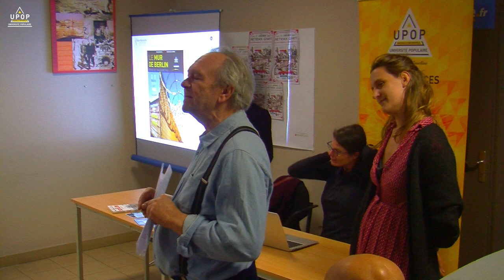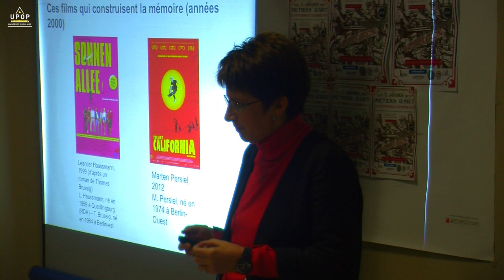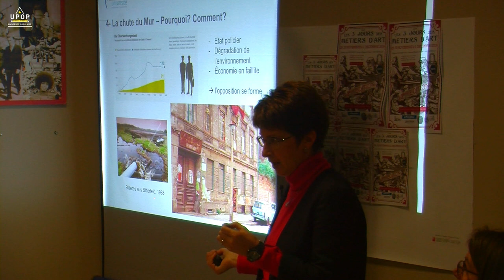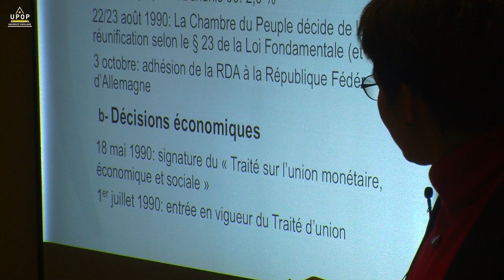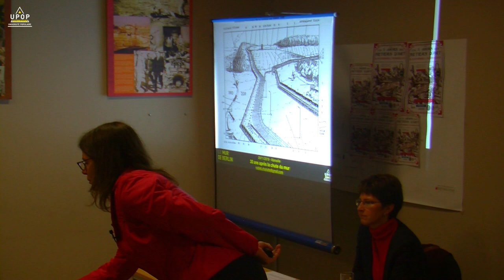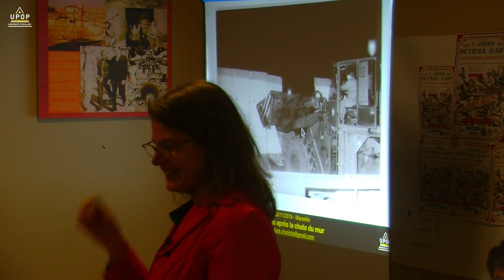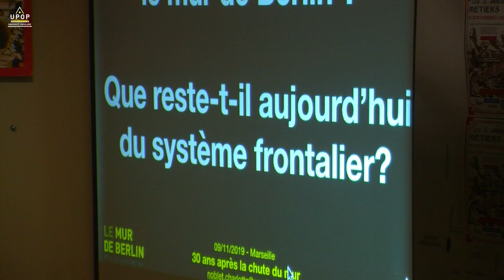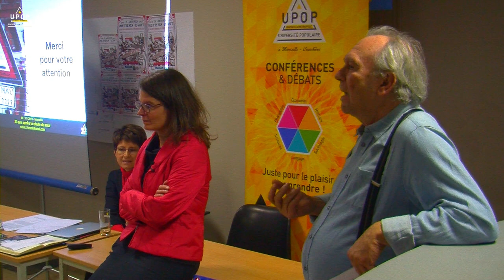Le mur de Berlin - Catherine Teissier et Charlotte Noblet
9/11/19 - Hors les murs
Université Populaire Marseille métropole
upop.info